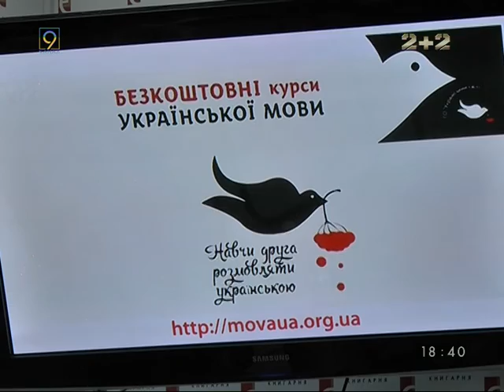Мова після Майдану: українці стали більше говорити українською